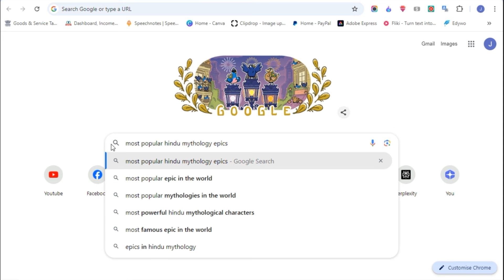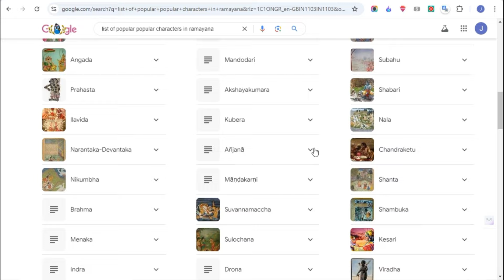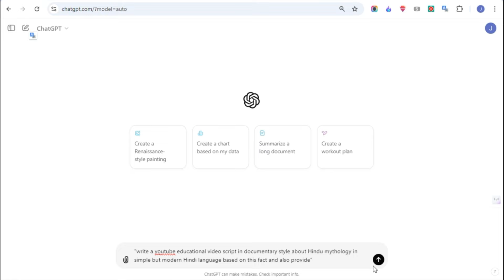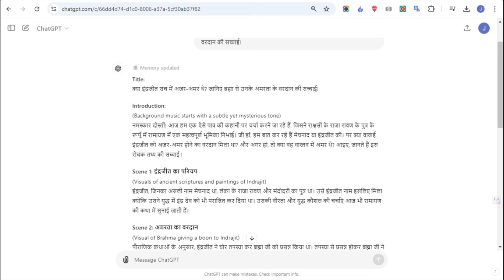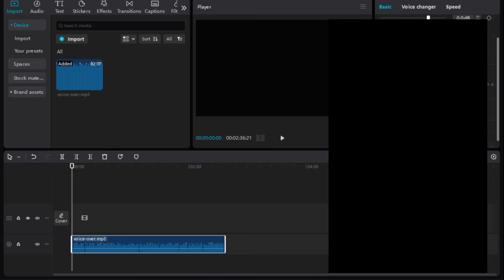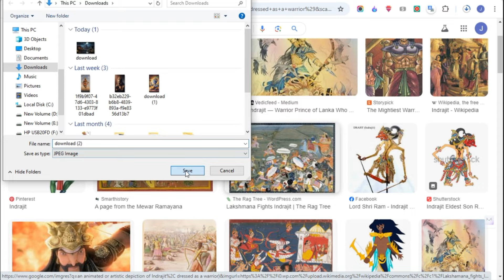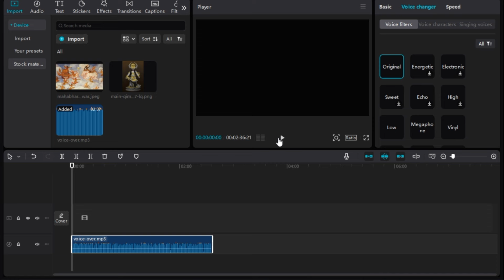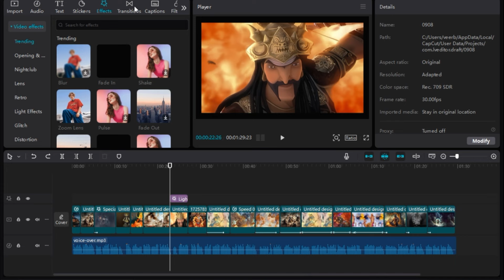ऐसा चैनल बनाओ And Earn Lifetime | Faceless youtube channel Ideas 2024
In this video, discover how to create free Hindu mythology videos and earn money! I'll guide you through the process of using free tools and resources to create engaging content based on ancient stories, gods, and epic battles from Hindu mythology. Learn how to research topics, find visuals, and add voiceovers or animations to create captivating videos that attract viewers. If you're passionate about mythology and want to turn it into a profitable YouTube channel, this video is for you!

Prompt 1- "write viral youtube video topics in simple but modern HINDI language in the form of questions, power comparison, facts about a single character, story or incident explanation based on these information:"

Prompt 2- "write a youtube educational video script in documentary style about Hindu mythology in simple but modern Hindi language based on this fact and also provide website references to verify the genuineness of the fact:"

𝐐𝐮𝐞𝐫𝐢𝐞𝐬 𝐒𝐨𝐥𝐯𝐞𝐝
mythology video in hindi
hindi mythology video
hindu mythology video
youtube think
faceless story channel
shorts youtube channel ideas
mythology video kaise banaen
Devotional Video Kaise Banaen
Shivji Wala Video Kaise Banaen
bhagwan ki video kaise banaye
dharmik video kaise banaye
Priceless Stories & True Words Jaisa Video Kaise Banaye
Shree Krishna Quotes Video कैसे बनाए
Motivational Video Kaise Banaye
How to make motivational video
How to make Devotional video
bhakti cartoon video kaise banaen
Akela Insaan जैसा Video कैसे बनाएं
copy paste on youtube and make money
how to make mythology videos
Mythology video kaise banaye
mythology video editing
Spiritual Story Channel Kaise Shuru Kare
copy paste shorts channel idea 2024
copy paste video on youtube and make money